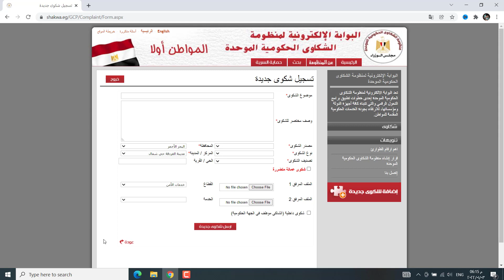طريقة الابلاغ اون لاين عن طريق موقع شكوى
موقع shakwa
كما تكلمنا عنه هو بوابة للشكاوي الحكومية ويمكن من خلاله تقديم بلاغات اون لاين الي وزارة الداخلية عن مواقع الاستثمار النصابة ويتم الرد في خلال 15 يوم من تاريخ ارسال الشكوي في هذه الحلقة نبين كيفية البلاغ والصيغة .
احمد على